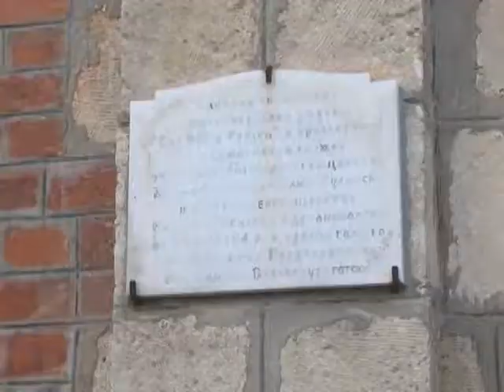Двамата митрополити Анфилохий от Адрианопол и Киприан от Стара Загора проведоха служба в Одрин